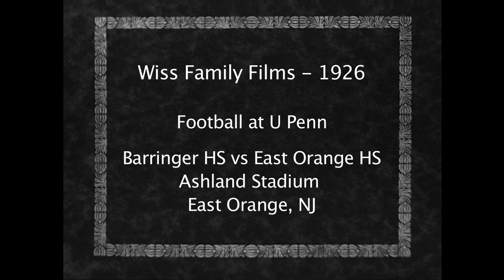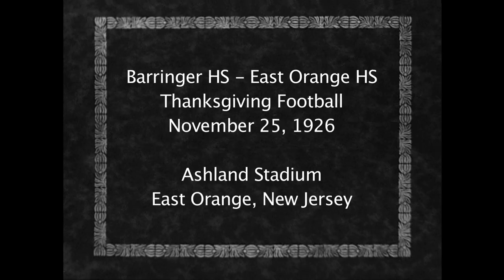Wiss Films, 1926: Football – U Penn & Barringer HS vs East Orange HS, NJ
1926 Wiss Family Films (part 2 of 10) – Football at U Penn & Ashland Stadium, East Orange, NJ
00:05  Franklin Field, University of Pennsylvania, Philadelphia, PA, football game and half time show
00:48  Group on way to Thanksgiving football game
01:21  Norman Wiss Sr. with his 1926 Chrysler Imperial
01:28  Football game (and half time show) between Barringer HS and East Orange HS at Ashland Stadium, East Orange, NJ on Thanksgiving, November 25, 1926

The camera used was a Ciné-Kodak Model B. It came out in July 1925 and cost $70 with an f/6.5 lens. It weighed five pounds.